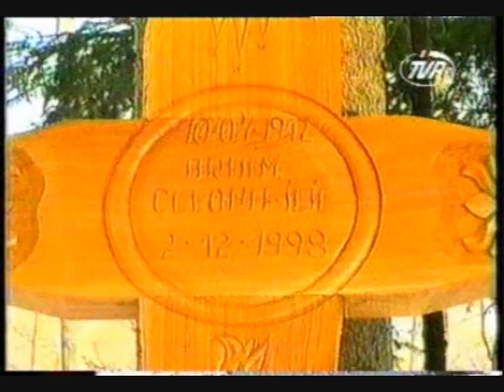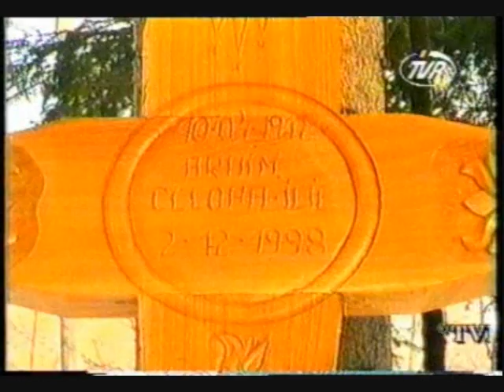Înmormântarea Părintelui Cleopa Ilie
Părintele Cleopa Ilie - secvenţe înmormântare, decembrie 1998, material realizat de TVR.

Cuvioase parinte Cleopa, miluieste-ne pe noi cu rugaciunile tale!

For details in English language about this big father that romanians could ever have go